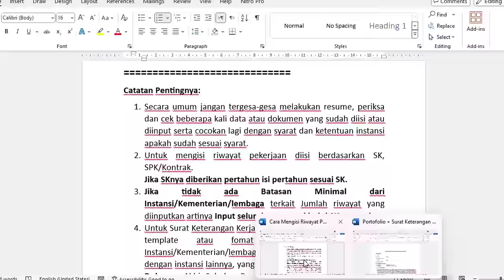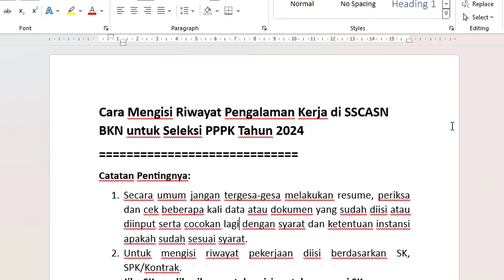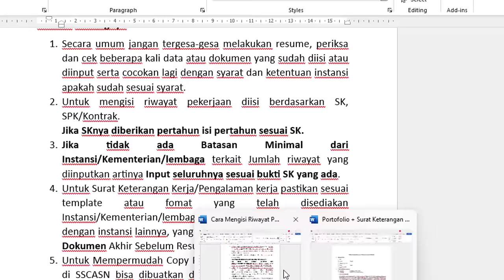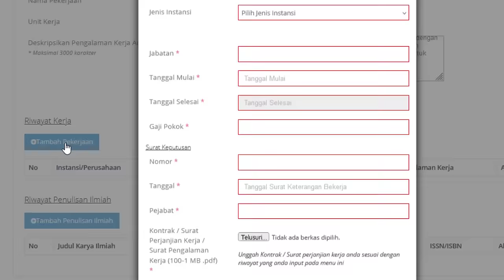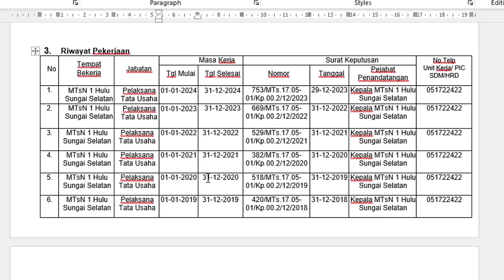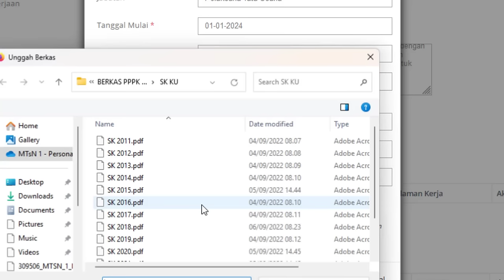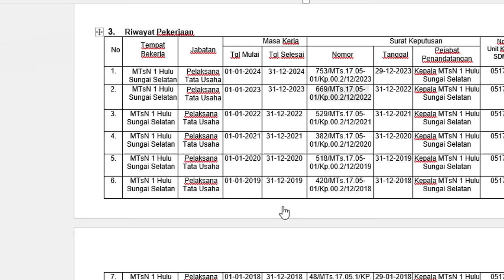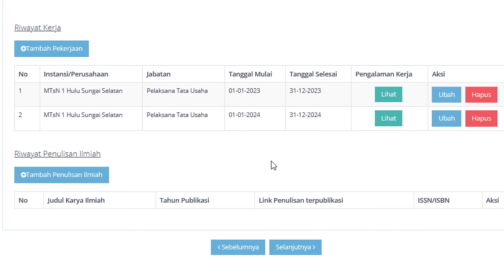🔴Cara Mengisi Riwayat Pengalaman Kerja di SSCASN BKN untuk Seleksi PPPK Tahun 2024 Terbaru‼️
Surat Jadwal Seleksi dari BKN unduh di sini

Catatan Pentingnya!
1. Sebagai persiapan Karena Seleksi PPPK 2024 belum dibuka secara resmi, kami menggunakan format manual tahun lalu 2023, semoga saja format tahun 2024 nantinya tidak jauh beda atau mirip dengan format tahun 2023, sehingga nantinya kita tinggal menyesuaikan saja ke format 2024. Contoh unduh di sini melalui mediafire
2. Untuk Seleksi PPPK 2024 perkiraan waktunya dibuka mulai 26 atau 27 September 2024.
3. Untuk mengisi Surat Keterangan Pengalaman Kerja harus berdasarkan Surat Keputusan (SK), SPK, Kontrak atau sejenisnya dari tempat kita bekerja/bertugas.
4. Isian manual dari Surat Keterangan Pengalaman Kerja ini juga dibuktikan dengan Surat Keterangan Pengalaman Kerja yang sudah ditandatangani oleh pimpinan unit kerja, satuan kerja atau tempat kita bekerja/bertugas.
5. Dokumen manual Surat Keterangan Pengalaman Kerja beserta  buktinya diupload ke menu dokumen pada kolom unggahan yang sesuai di sistem SSCASN BKN.

1. KEPMENPANRB Nomor 347 Tahun 2024 tentang Mekanisme Seleksi PPPK TA 2024
2. KEPMENPANRB Nomor 348 Tahun 2024 tentang Mekanisme Seleksi PPPK Untuk JF Guru di Instansi Daerah TA 2024
3. KEPMENPANRB Nomor 349 Tahun 2024 tentang Mekanisme Seleksi PPPK Untuk JF Kesehatan TA 2024